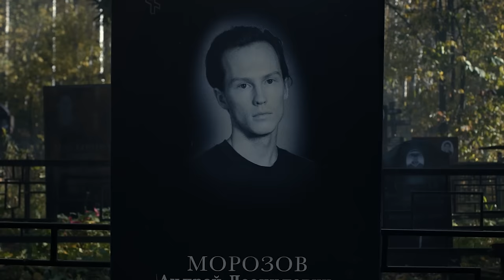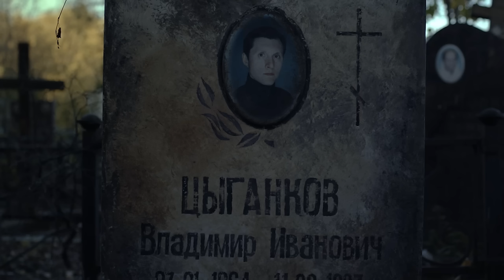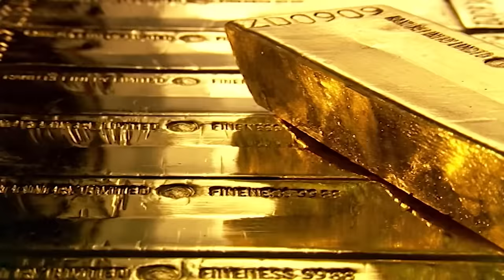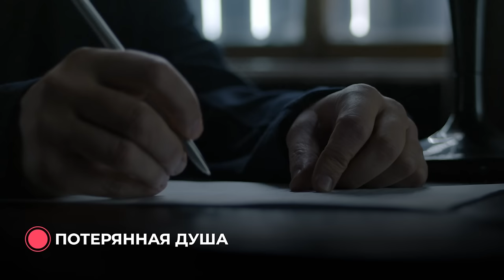Сериал «Прелесть»: философия и скрытые смыслы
Золото в сериале "Прелесть"  играет далеко не последнюю роль. Цыган жаждет найти убийцу и отомстить за отца. Спустя много лет объявляется бывший директор завода и негласный хозяин города Леонид, или как его часто называют ЛМ - самый загадочный персонаж истории. Он станет проводником в события прошлого, многие участники которого боятся его вспоминать. Спустя 20 лет Леонид вернулся, чтобы провести очную ставку с человеком, который был его другом, но потом предал его. Как любой человек, с которым случилась несправедливость, ЛМ хочет восстановить ее, но эффективны ли методы, которыми он этого добивается?

Таймкоды:
00:00 - Вступление
01:45 - Коллективная травма
06:40 - Символизм золота
14:08 - ЛМ - архетип личности
19:54 - Религия
24:48 - Выводы

Сценарий:
Наталия Табак
Сергей Бубович

Монтаж:
Рустам Сабирович